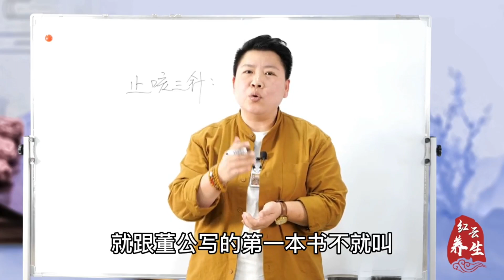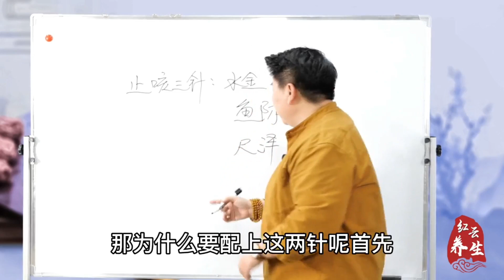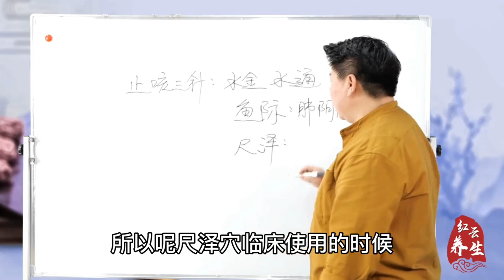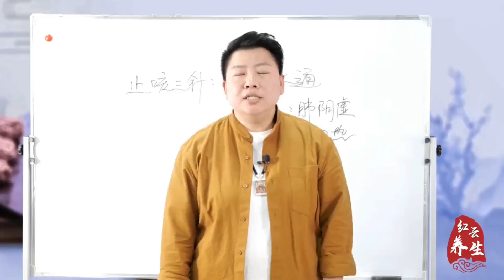咳嗽、气喘不要急，经典针方来帮你！董氏奇穴加传统针灸效果更好